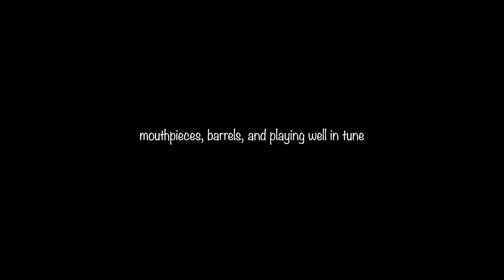mouthpieces barrels and tuning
This video is a discussion on how mouthpieces and barrels combine to affect the overall the particular tuning of the clarinet, and how important it is to always test barrels and mouthpieces for tuning before you purchase.